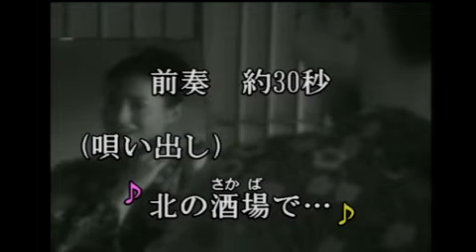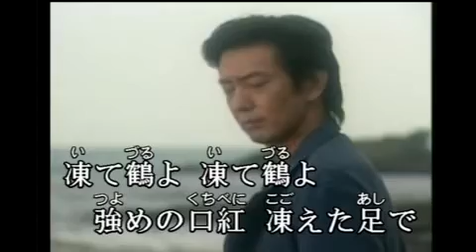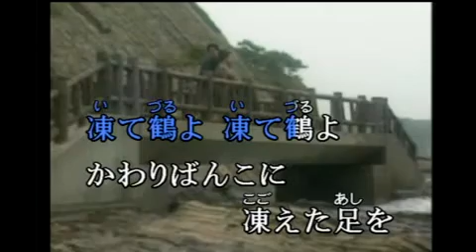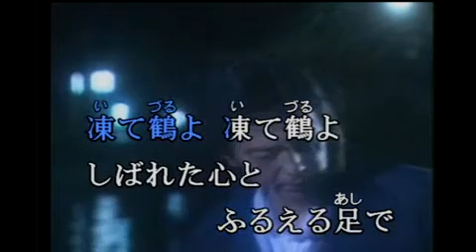凍て鶴 / 五木ひろし / cover / 드래고니